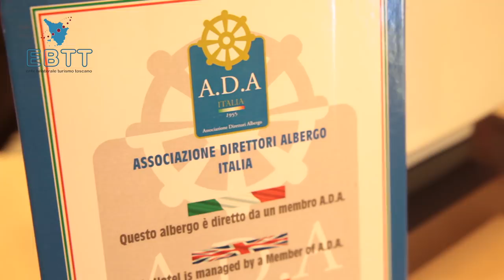TOURISM TOOLS EP.4-IL DIRETTORE DI HOTEL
Chi è il direttore di hotel, quali sono i suoi strumenti di lavoro e quali professionalità sono richieste? Come si gestisce un hotel e quali sono gli strumenti? Serve umiltà, fantasia, passione e avere una formazione di esperienze all'estero.
Il video fa parte della collana didattica Tourism Tools